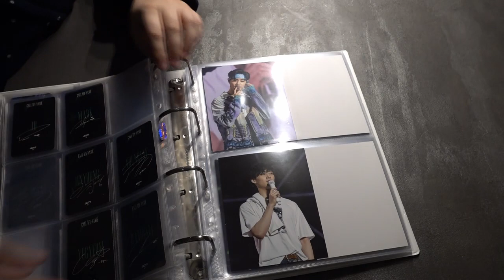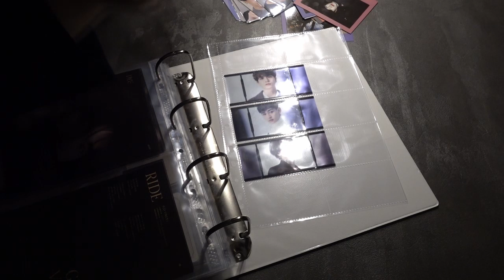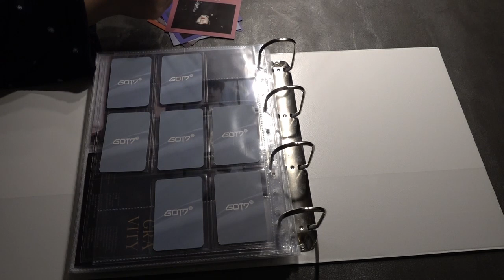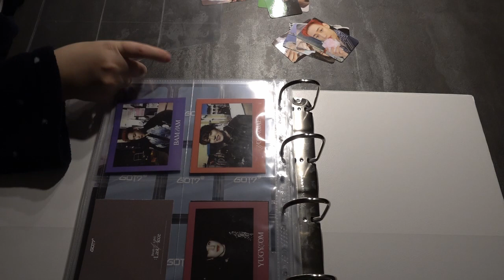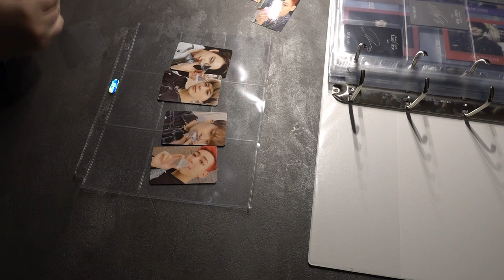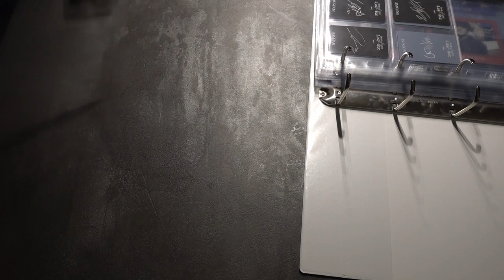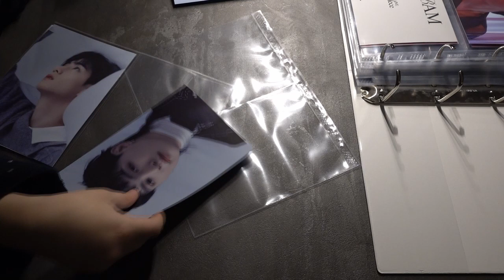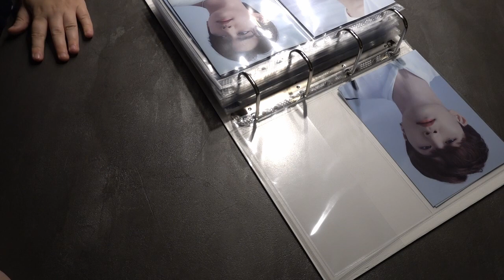Organizing my New Kpop Photocards in my Binder #17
Hi Guys 🤗
Its time for another binder Video

Binder from Staples
🔵9 Pocket Sleeves from Ultra Pro Platinum
🔵4 and 2 Pocket Sleeves from Veloflex
🔵business card Sleeve
🔵CD Sleeve from Veloflex
🔵1-page Sleeve from Leitz
🔵Side Load Sleeve from Ultra Pro
🔵Sleeves for signed Album

If you want to help me to create Subtitles in your Languages you can do it here 😊